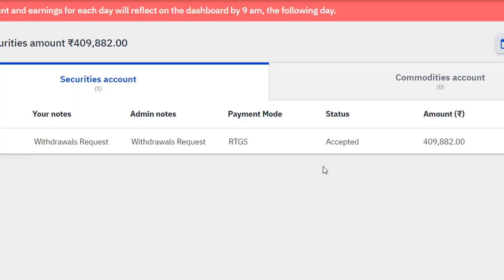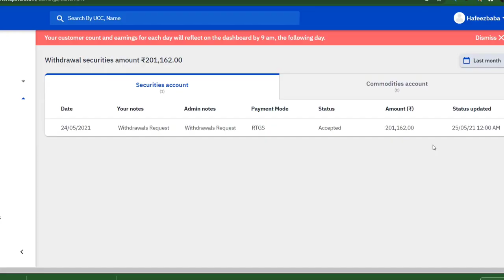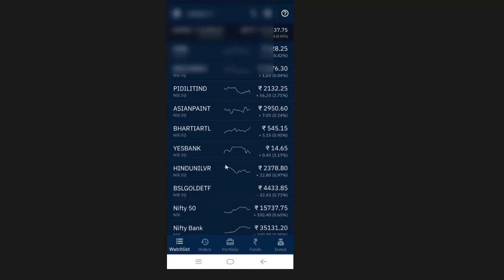4 lakhs in just 30 days earn money online || Mobile earning || work from home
Insta id
I'm on Instagram as